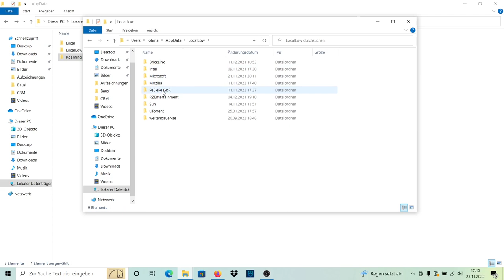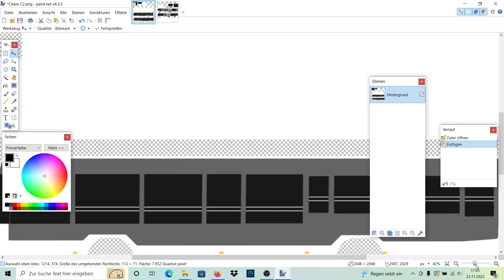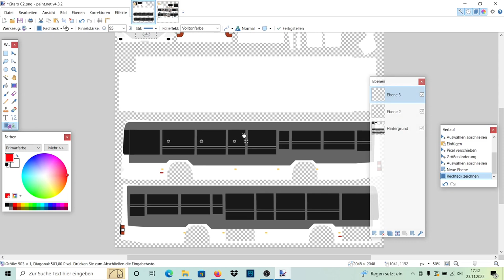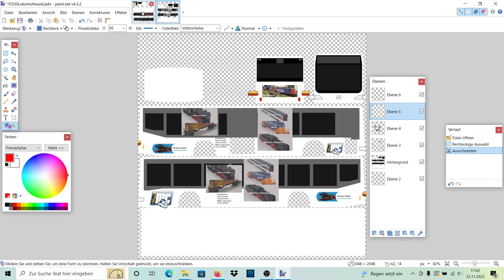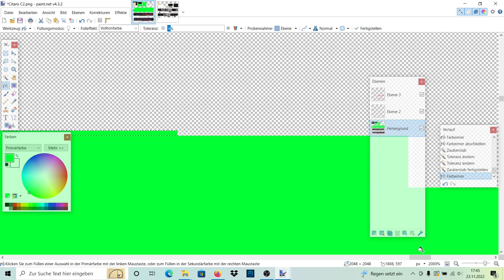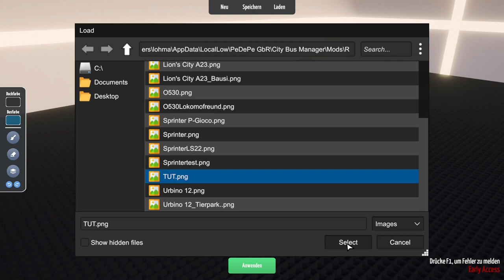City Bus Manager || Tutorial || Repaints erstellen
Bei City Bus Manager managed du ein eigenes Busunternehmen, wo und wie enscheidest du, ob in einer Großstadt oder einem kleinen Dorf deiner Wahl. Dabei kannst du deine Busse nach belieben designen oder aus dem Steam Workshop fertige Designs raussuchen und runterladen